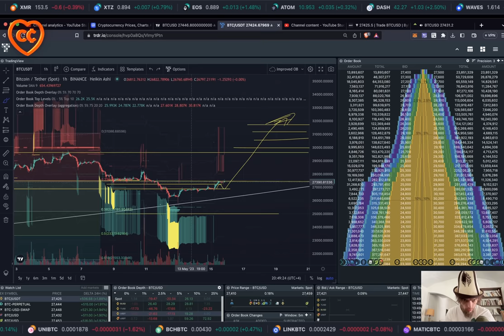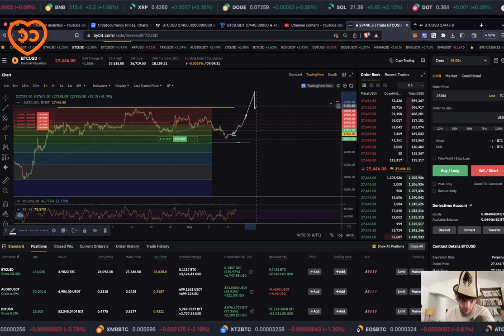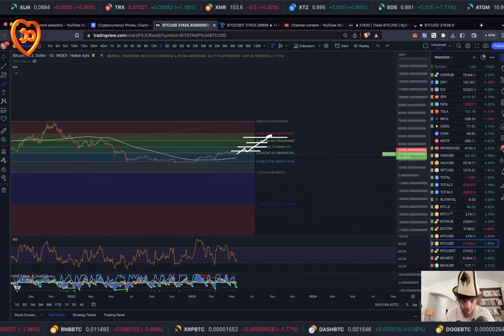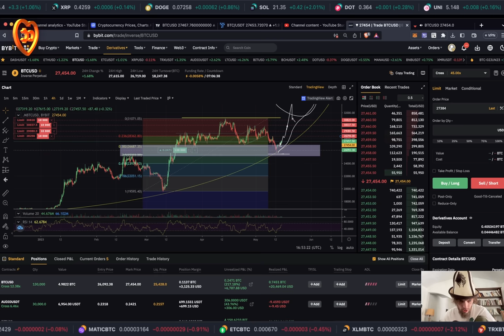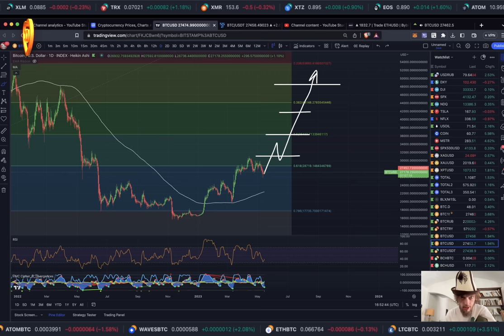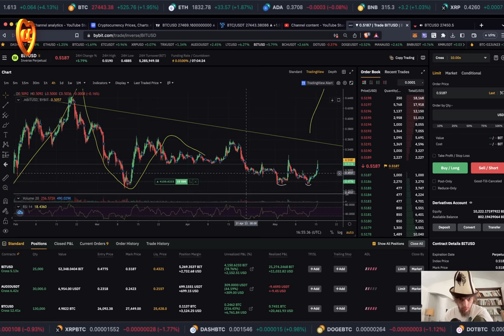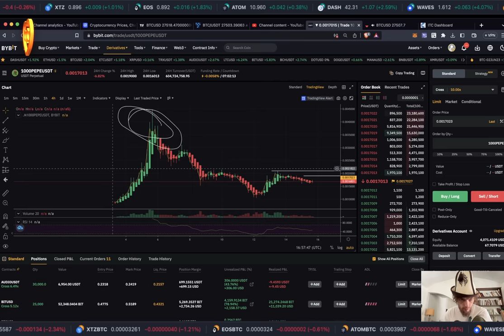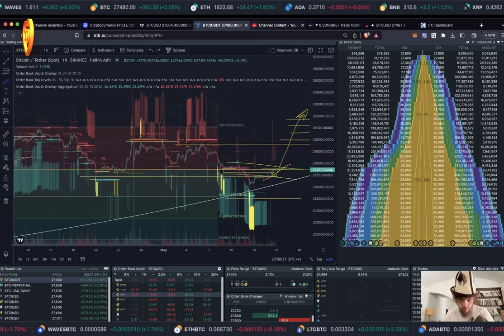БИТКОИН: КОГДА И КАК ПРАВИЛЬНО РАЗГРУЖАТЬ ПОЗИЦИЮ!? [+ETH, Bit, Dash, Etc]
00:00 Биткоин Летит!
00:36 Плавная разгрузка
01:50 Глобальный рост
02:58 TRDR
03:57 ETH
05:08 Bit Dao
05:43 DASH
06:14 ETC
06:42 Низкий Риск!

BTC: 1JcJgpSHbrRwgnvLeteXNfNXxLgpDuxyMP
ETH: 0xC8b0CF755bec8155D371676D77A579D7E15fd7eD
DASH: XuhZGGGezSEqnDq5ETBkiMc4ARfS6UxQAi
LTC: LfGpGJjkcrgZV12VNnQdEx79uHgeHSS8oG